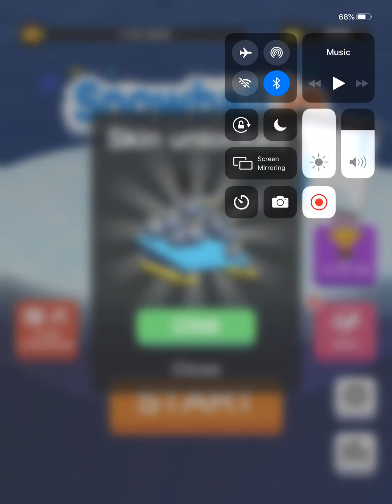Snowball.io gaming :)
Pls download this is an awesome game and I highly recommend it